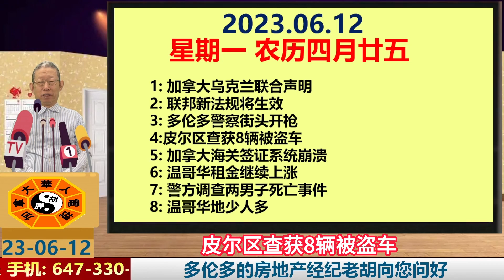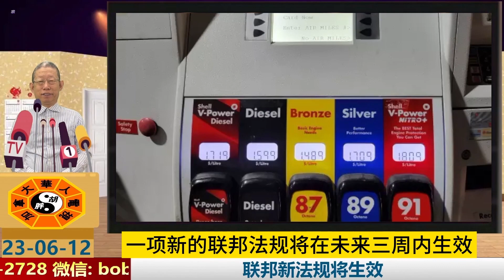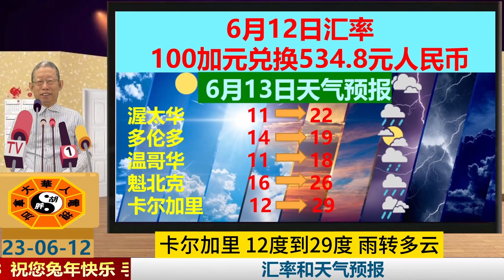加拿大乌克兰联合声明|联邦新法规将生效|多伦多警察街头开枪|皮尔区查获8辆被盗车|加拿大海关签证系统崩溃|温哥华租金继续上涨|警方调查两男子死亡事件|温哥华地少人多